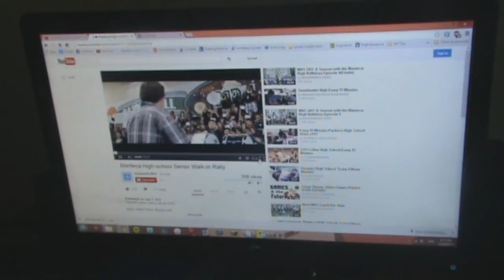Rudd Dunn (Don Jon Trailer Parody)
~Ratty
SUBLIMINAL MESSAGE CATTY MAKE A VIDEO